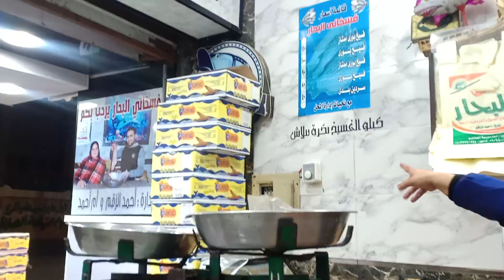النهارده جيبه السردين المملح المخلي علي ايد ام احمد. احلي سردين فسخاني البحار نبروه